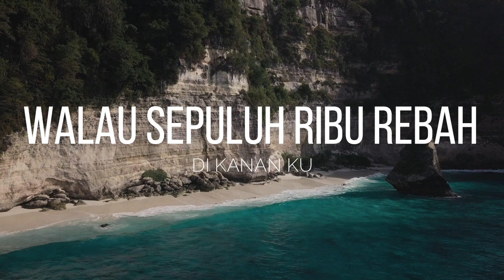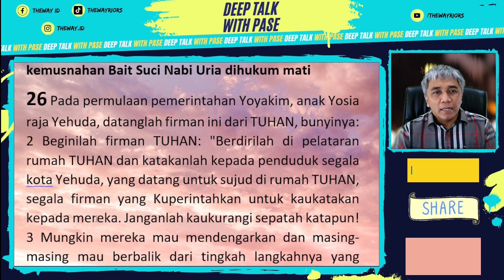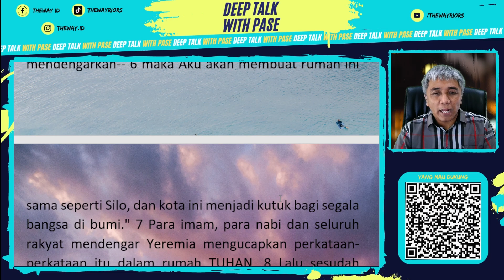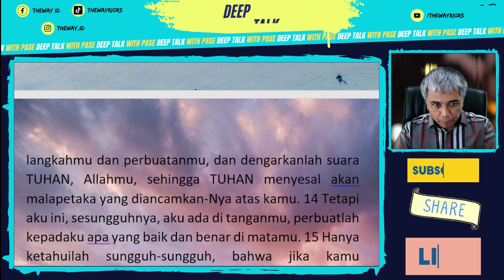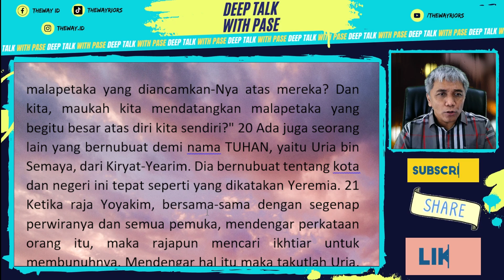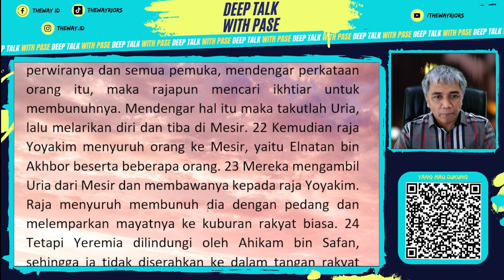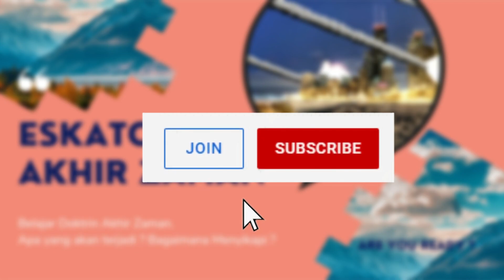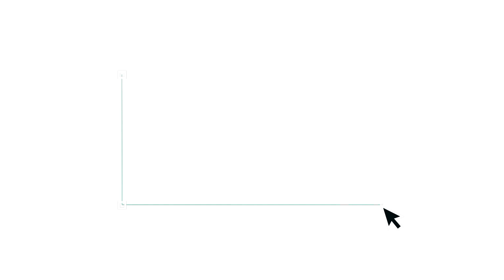PENGLAMAN INDAH DENGAN TUHAN DI MASA LALU, HANYALAH MASA LALU | DTWP - Yer 26